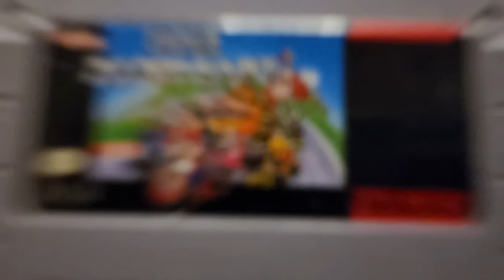MarioKart Super Mario Kart - SNES - ULTIMATE GUIDE - ALL Tracks, ALL Shortcuts, ALL Secrets, 100%!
Episode 105

Super Mario Kart was the first game in a massively successful franchise that has become a video game staple, but before 1992, there was no Mario Kart!  It was a surprise hit that was developed almost on a whim, and it managed to sell almost 9 MILLION copies!

 So how did this first entry in this remarkable series get made? In today's episode we'll find out, then we'll dive deep into the gameplay where we'll learn:

* The best strategies for for getting 1st place on EVERY TRACK and winning EVERY CUP!

* Secret SHORTCUTS you can use to get ahead of your opponents!

* How to do the SUPER BOOST technique to extend the power of your Mushrooms!

* Which characters are the best for each situation? We'll break it down!

* SECRET CODES to unlock all of the tracks, or even play on the bottom screen!

* The Power Slide technique - How to do it, and where to use it!

* How to save your Ghost in Time Trials!

* The best way to use items - Where to use that Feather or Mushroom!

* How to take advantage of GLITCHES to skip laps!

* TONS of data, including track maps, and item probabilities!

* The SECRET to completing an entire race WITHOUT DRIVING around AT ALL!

* How to do the SUPER SHORTCUT that works on several different tracks including RAINBOW ROAD... AND MORE!